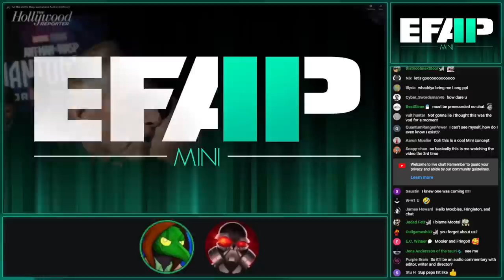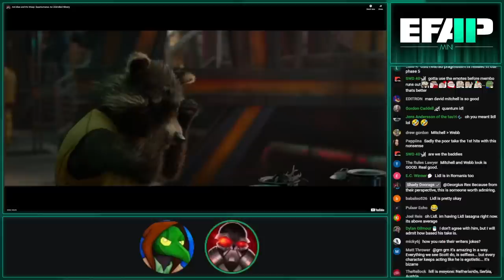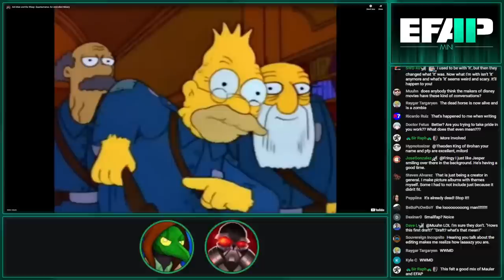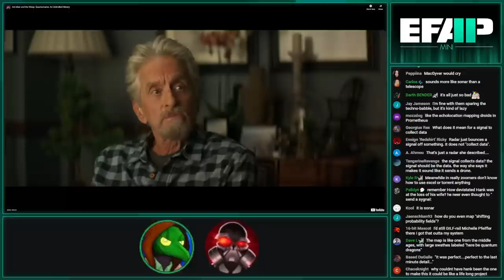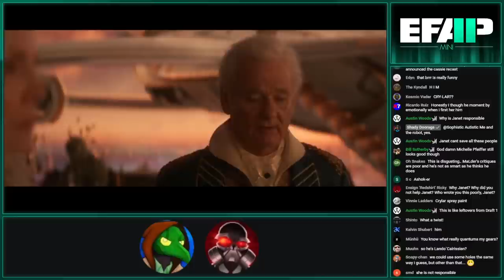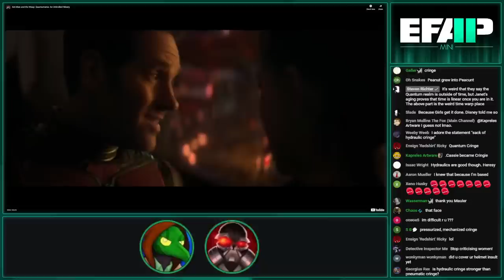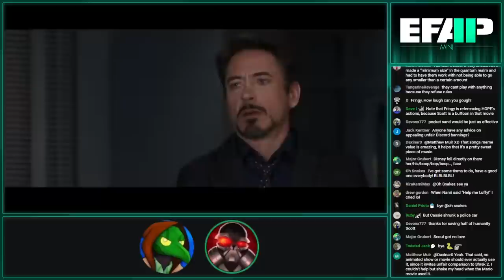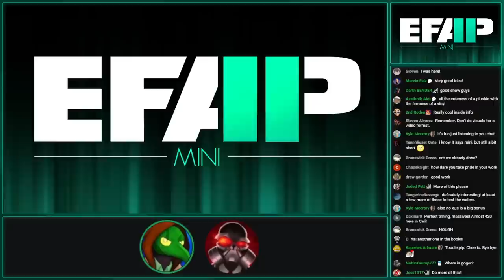EFAP Mini - Ant-Man and The Wasp: Quantumania: An Unbridled Misery - "Making of" w/ Mauler & Fringy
Myself and Fringy talk about the making of the Quantumania video!

THE VINYLS ARE OUT - Buy em together for a discount!